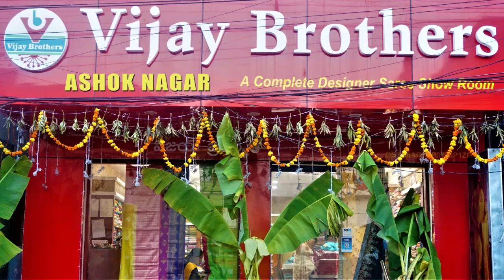Banaras Ikkat Kanchi Border Designed Saree Collections | EP1096 | ASHOKNAGAR BRANCH | 70933 70882